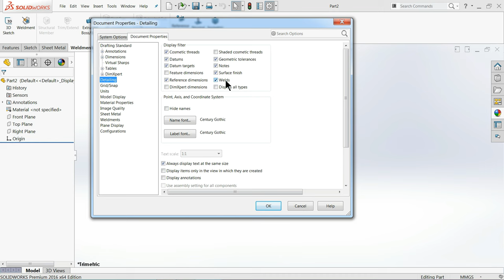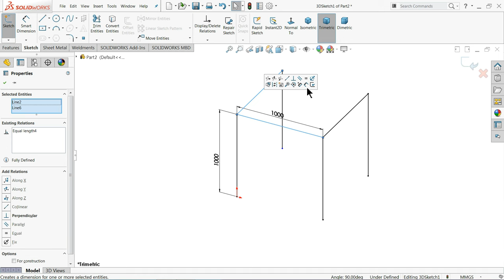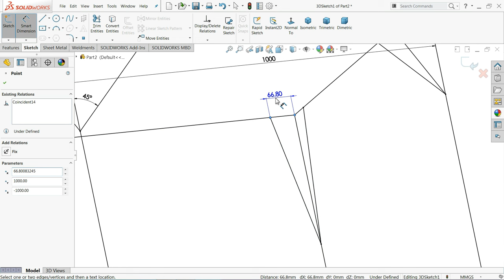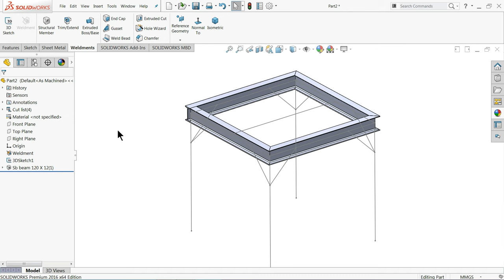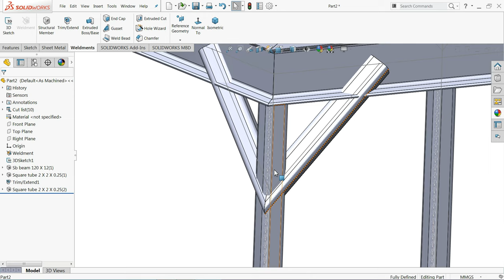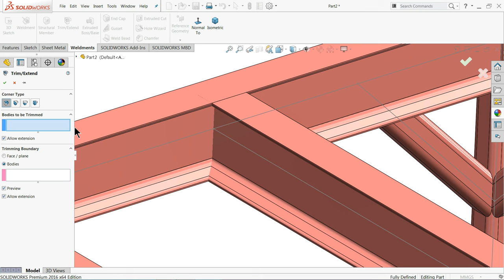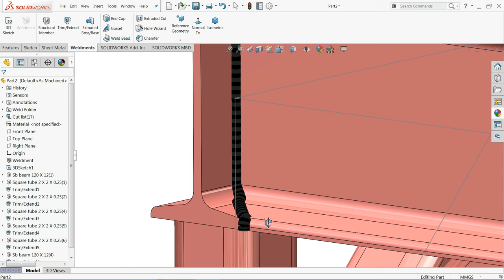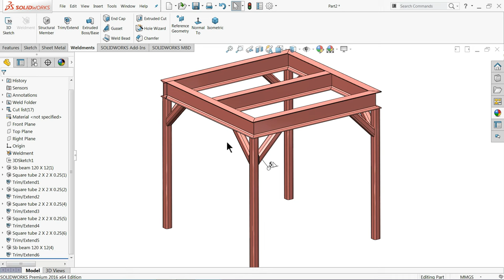Solidworks Weldments tutorial steel structure with welding Part 1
This is the Basic Solidworks Weldments tutorial for Beginners we will learn how to create 3D sketch, Steel member with weldments tools, Trim/Extend and Welding Signs in Part 1.
Solidworks Weldments tutorial
Solidworks Weldments
3D Sketch in Solidworks
Welding Signs in Solidworks weldments